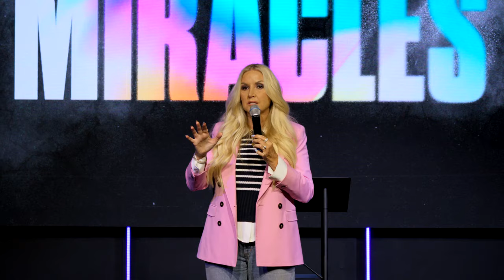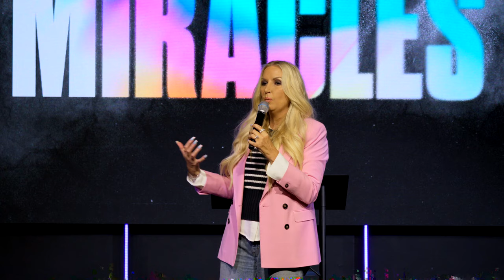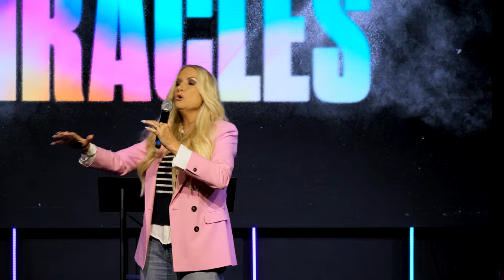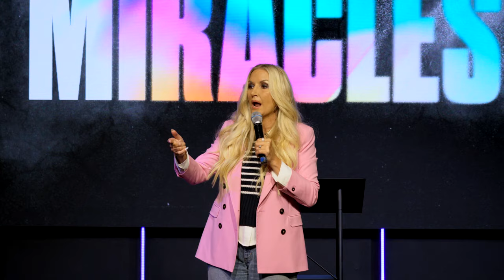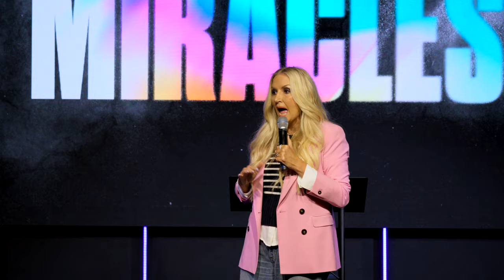Miracle Testimony Sunday! | Pastor Martha Munizzi | EpicLife Church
You will be be encouraged by the incredible testimonies of God's supernatural provision, healing, and breakthrough in the lives of several of our EpicLife Church family!

Be sure to keep watching to the end to hear Pastor Martha sharing the story of the persistent widow in Luke 18. Jesus honored the crazy woman who drove a judge crazy because she wouldn’t stop knocking. Her crazy faith defied protocol, drove the judge crazy, and she got her breakthrough! God will honor your bold prayers and crazy faith so don't give up until you see your miracle!

We pray that this message builds your hope to fuel expectation and anticipation while you are standing in faith for your miracle.

Also, be sure to share this message with a friend.

SUPPORT
To support this ministry and help us continue to reach people all around the world,